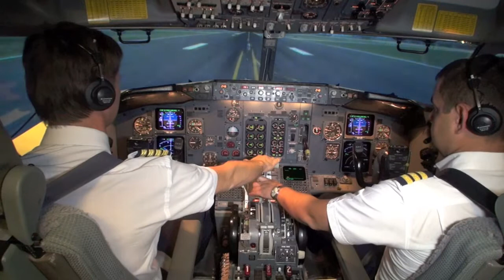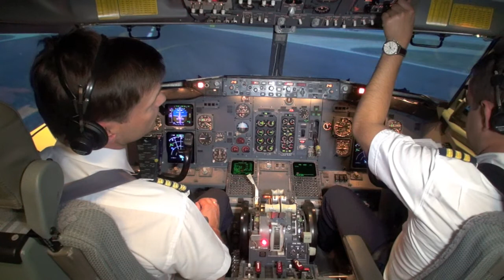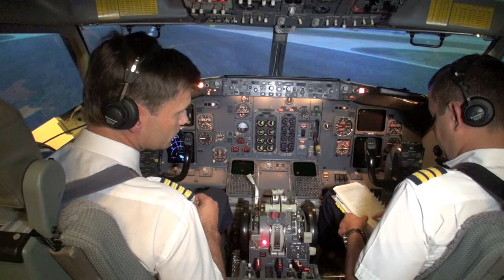Учебный фильм. Прерванный взлёт. Боинг 737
2012 г. Трансаэро
Тренажер , Прерванный взлет ( исполнено медленно в методических целях )